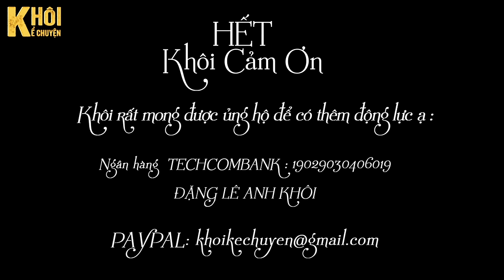TẬP 2/2 ( KẾT ) : MAKOTO ĐẾN RỒI ! - TÁC GIẢ : XƯ AN | GIỌNG ĐỌC : ANH KHÔI